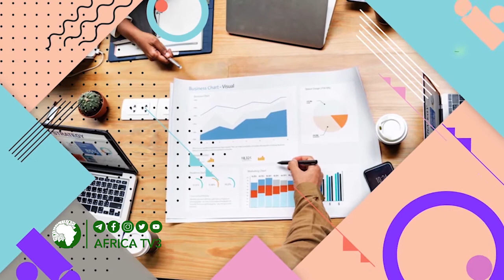DANDALIN MATASA GUNMAWAR MATSA GA ILIMI